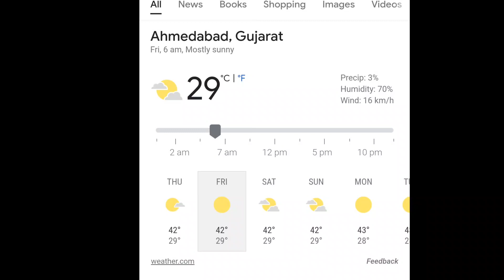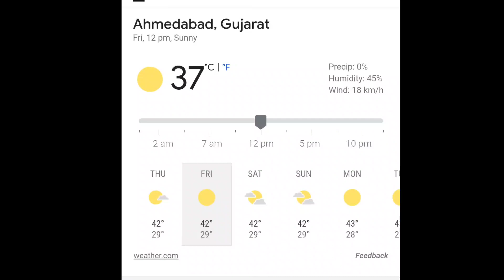Tata IPL 2022 Qualifier RCB vs RR Weather Report Today Live | Rain Stop Stop Play RR vs RCB Kannada